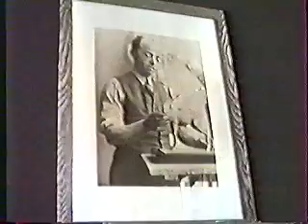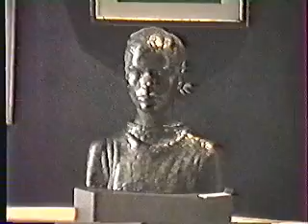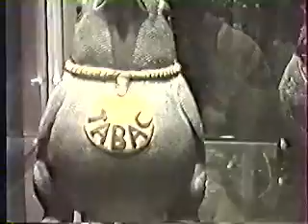Expo Paul Simon 1991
Exposition du sculpteur animalier Paul Simon (1892/1979) à Paris.